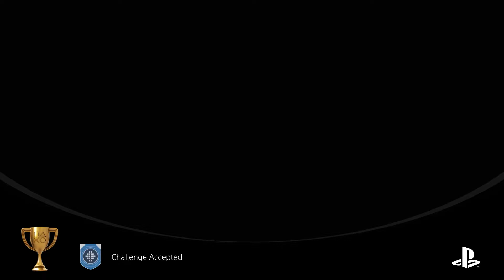Destiny 2_20210405184613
Destiny 2
Challenge Accepted (GOLD)
Complete 30 challenges.